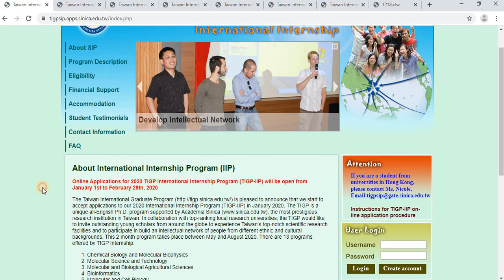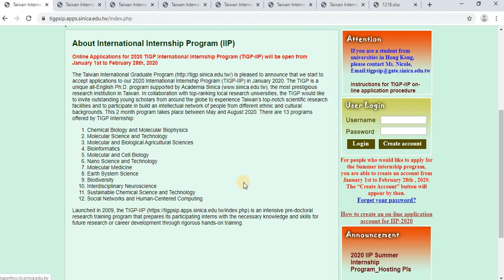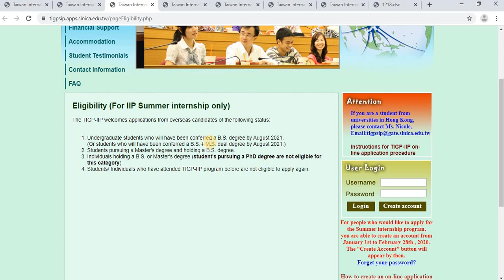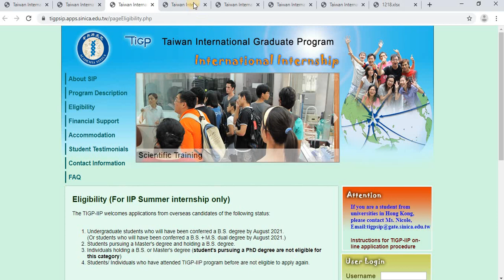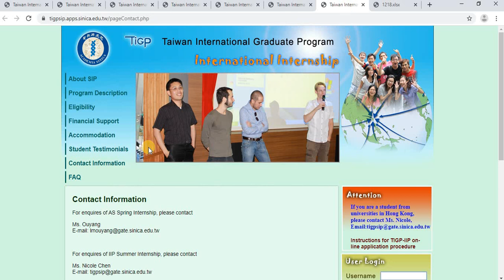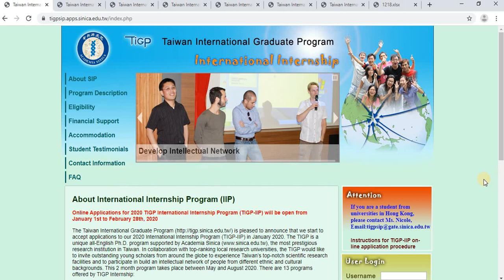Taiwan International Internship 2020 | Stipend ₹72,000 | Free Air Tickets | How to Apply?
Join our Whatsapp Group for updates on Internship.

This 2 month program takes place between May and August 2020. There are 13 programs offered by TIGP Internship:

1. Chemical Biology and Molecular Biophysics
2. Molecular Science and Technology
3. Molecular and Biological Agricultural Sciences
4. Bioinformatics
5. Molecular and Cell Biology
6. Nano Science and Technology
7. Molecular Medicine
8. Earth System Science
9. Biodiversity
10. Interdisciplinary Neuroscience
11. Sustainable Chemical Science and Technology
12. Social Networks and Human-Centered Computing

Important dates / Timeline
Application opens: 1st January, 2020
The deadline to submit applications: February 29th, 2020
Announcement of Results: Last week of March or first week of April 2020

Duration: 2~3 months from 1st May – 31st August,2020

Location: Academia Sinica, Taipei, Taiwan or Partner University